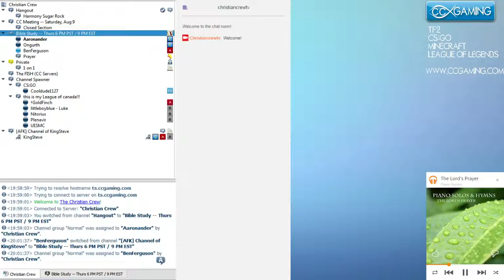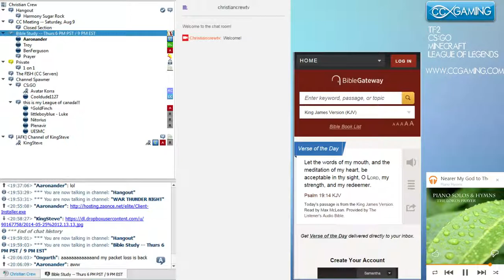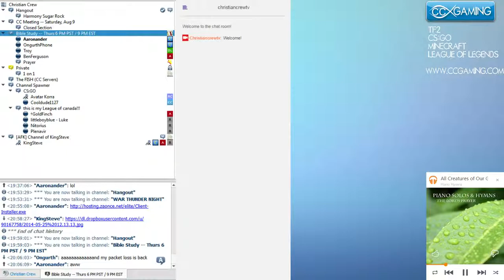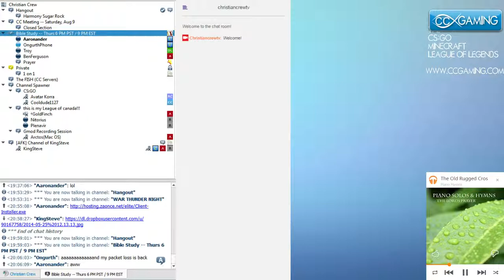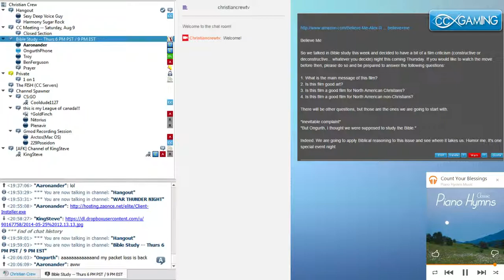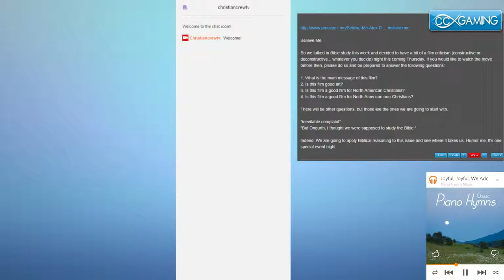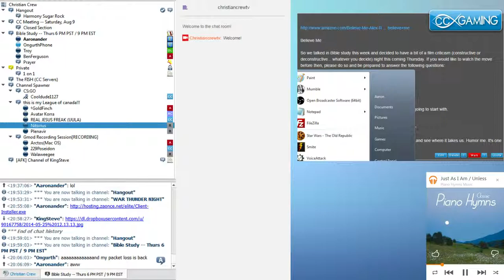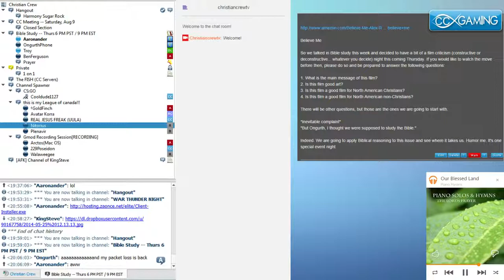"Believe Me" - Discussion (SPOILERS)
From the 10/16/14 Bible Study - We discuss the movie "Believe Me". Is it appropriate for Christians? Does it send a good message? The answer might surprise you!